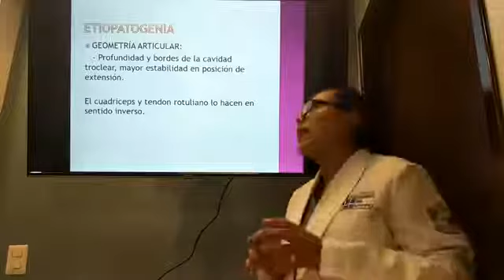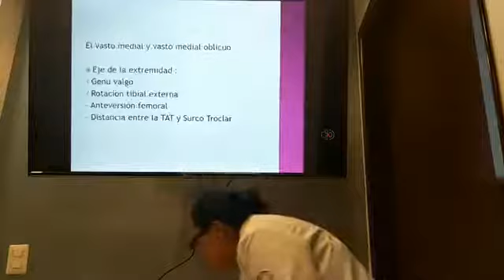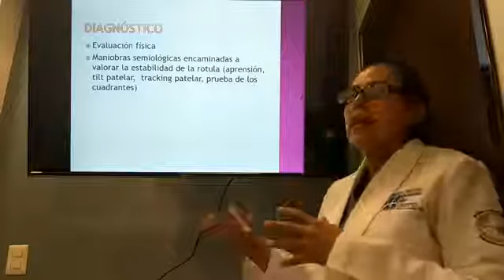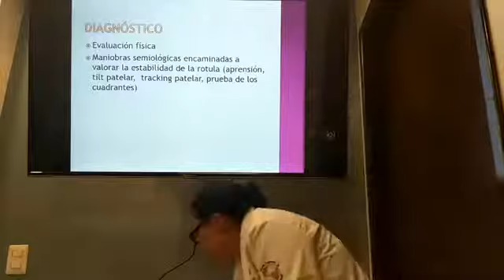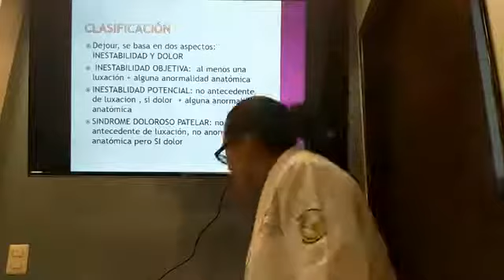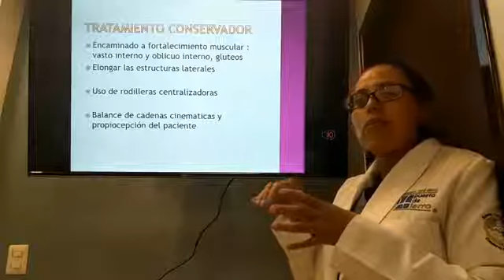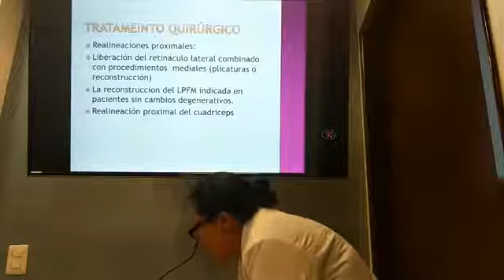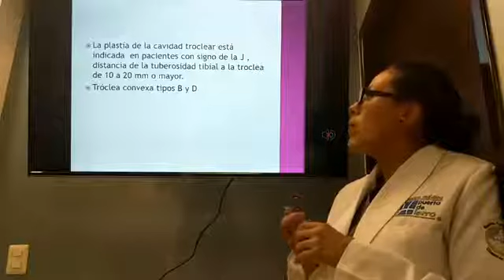Dr. Sandra A. Nájera Inestabilidad de Patela/ Martes 23 de Abril- PARTE 2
Martes 23 de Abril- PARTE 2

Dr. Sandra A. Nájera

Inestabilidad de Patela

Coordinada por el
Dr. Alberto Reyes P.